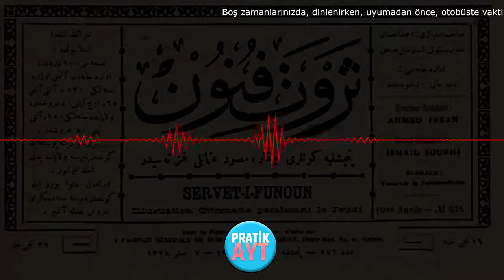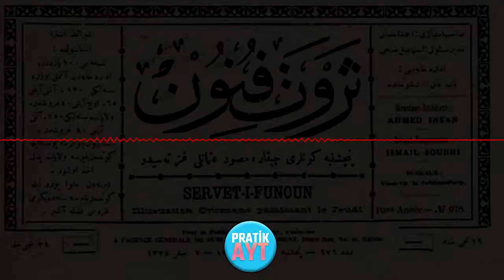HÜSEYİN RAHMİ GÜRPINAR KISA PODCAST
İNDİRİP MP3 OLARAK DİNLEMEK SİZİN İÇİN EN İYİ ÖĞRENME YÖNTEMİ OLACAKTIR. EVDE, ARABADA, SERVİSTE, UYUMDAN ÖNCE, DİNLENİRKEN BİR YANDAN DA BİLİNÇALITINIZA EDEBİYATI YERLEŞTİRMEYE NE DERSİNİZ?